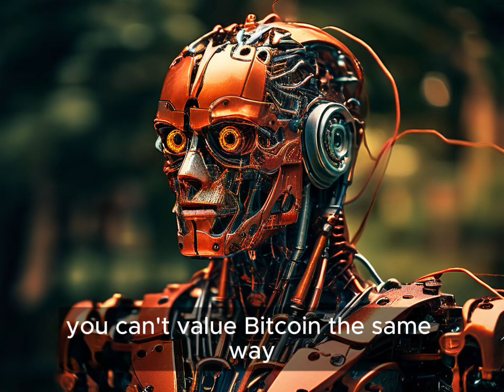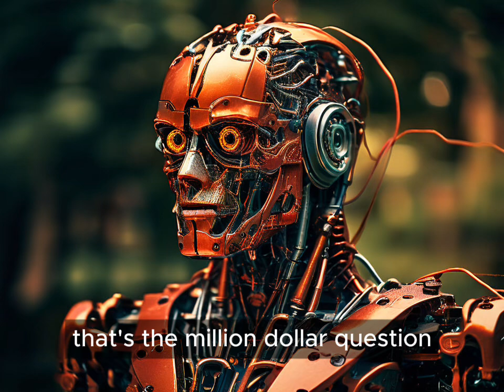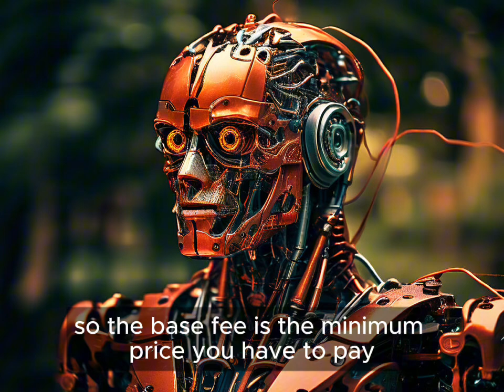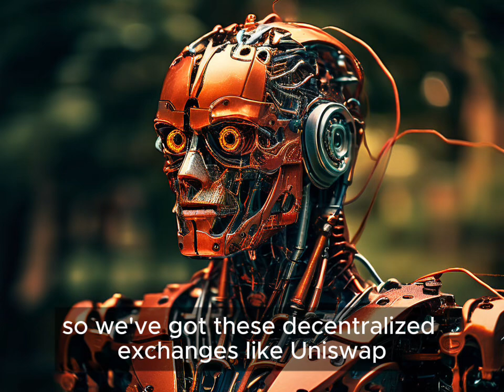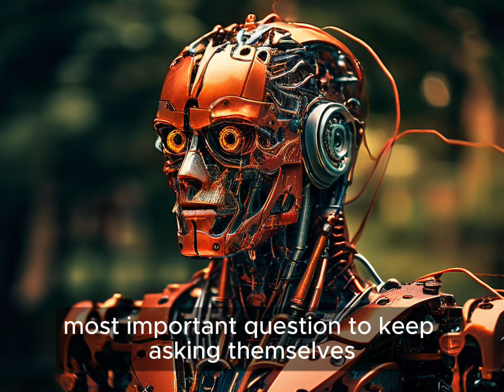Valuation of Cryptoassets: A Guide for Investment Professionals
This report by CFA Institute is a guide for investment professionals seeking to understand the valuation methodologies for cryptoassets. It provides an overview of valuation models currently in discussion or use for smart contract platforms, decentralised applications, and Bitcoin, including both traditional finance-based models and those specifically developed for crypto-assets. The authors analyse the strengths and limitations of each model and include example calculations to illustrate their use. The report acknowledges that the valuation of crypto-assets remains a debated topic due to their relatively short existence, limited historical data, and evolving regulatory landscape. However, the report emphasises the need for a clear understanding of available valuation approaches to support informed investment decisions.